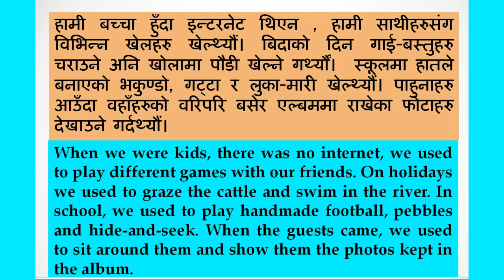convertintoenglish || Translation: Nepali to English || Learn to translate || The Best Preparation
convertintoenglish || Translation: Nepali to English || Learn to translate || The Best PreparationLearning ENGLISH can open up your life to new Opportunities, Experiences and good Connection worldwide. REACH Your Learning GOAL and master English the fast, fun and easy way!